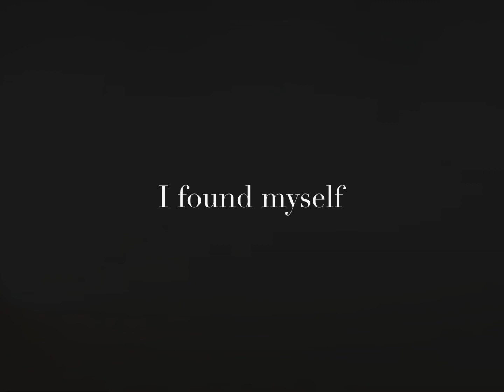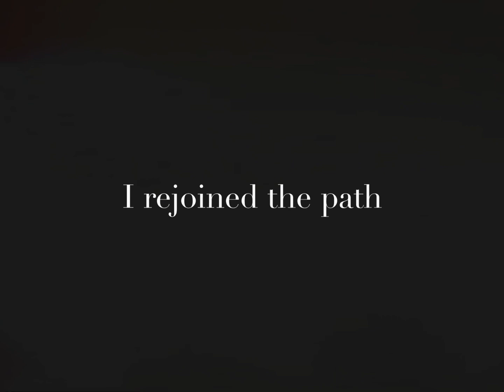Wild Swimming - West Wales , Pembrokeshire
Wild swimming in West Wales, St Govans Pembrokeshire